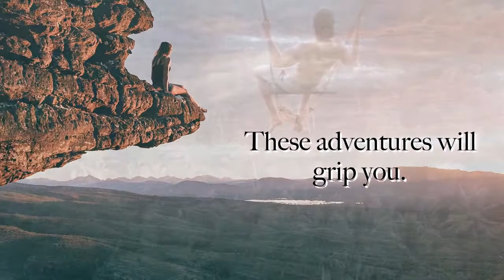Waldorf Publishing - Aside from the Harvest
It started as a simple journal exercise. Tom wanted to list his top-ten favorite hunting, fishing and climbing trips. Once completed however, he noted something he found quite interesting. The majority of the excursions he’d noted didn’t result in a harvest of fin or fur, nor did they remind him of any found and conquered summit. Instead, he had selected past trips where something remarkable had occurred and valuable lessons had been learned. This became the inspiration for his first collection of adventure essays.

Within these essays, Tom unexpectedly finds himself alone and in the presence of bears in the dark hours in Jacksonville NC, he tries desperately to find help for a fallen and severely injured stranger in the mountains, he paddles among red drum eating creatures with exposed dorsal fins, he reluctantly stares down an unexplainably aggressive raccoon in a tree, he’s first on scene for a river rescue involving a family member and even catches a true Halloween monster to boot. But aside from the wild and sometimes frantic incidents he’s experienced while afield and afloat, the lessons woven into the fabric of these life-changing moments will challenge readers to look much deeper into their own outdoor experiences. This book was written to inspire readers to take a moment to breathe when they next find themselves in the woods or on the water; and in that moment to drink in the surroundings and find nourishment for the soul; and to recognize this nourishment aside from the purpose they may have found themselves in the wild in the first place.